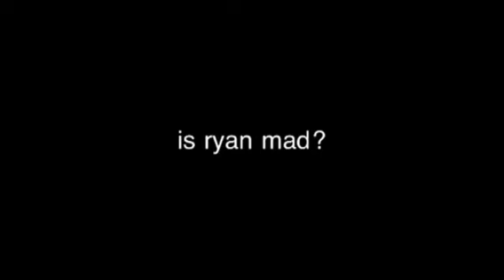Justin Bieber love story My Life 1x03